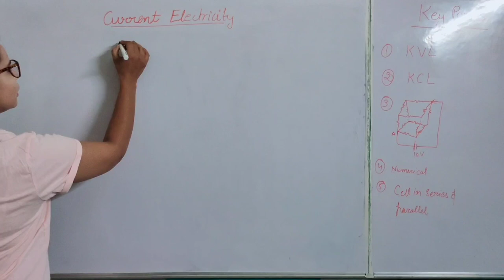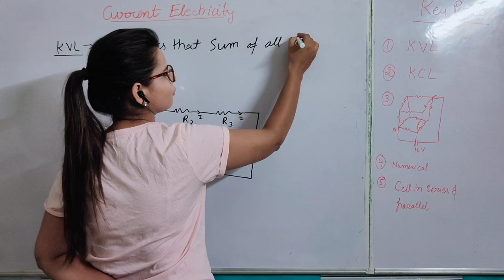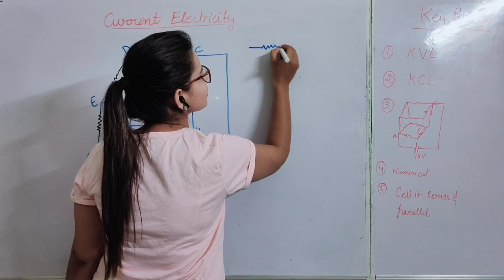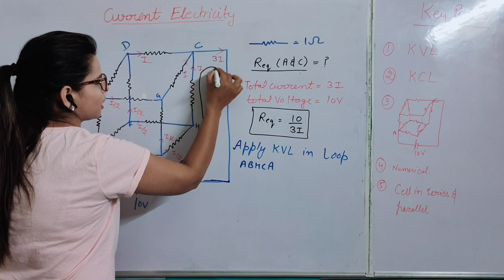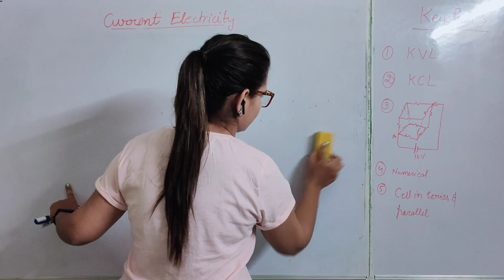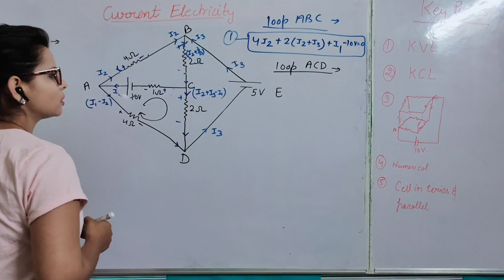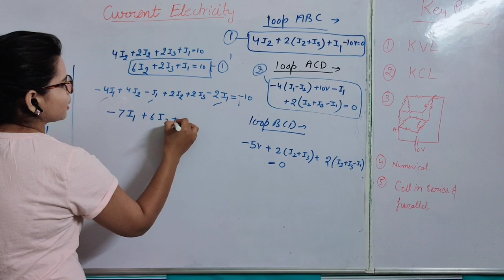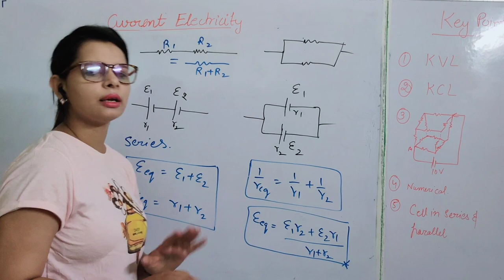CLASS 12 NCERT PHYSICS CHAP-3 (KIRCHHOFF'S LAW) BY NITU MA'AM AT TARGET STUDY POINT